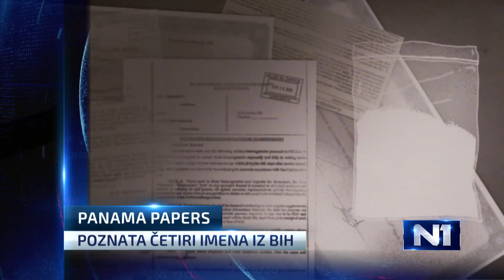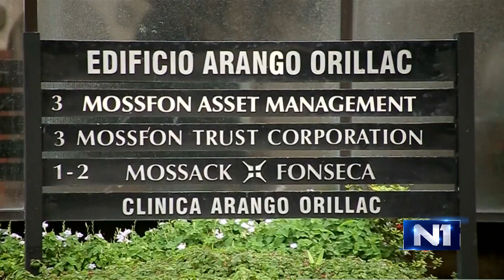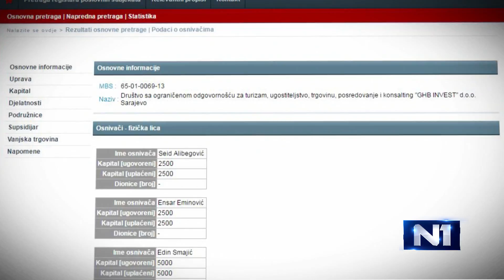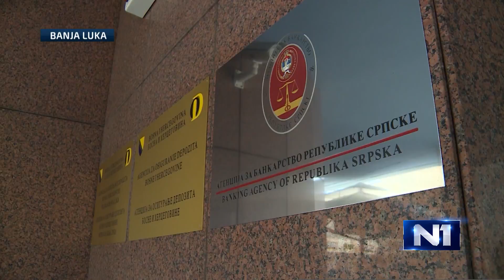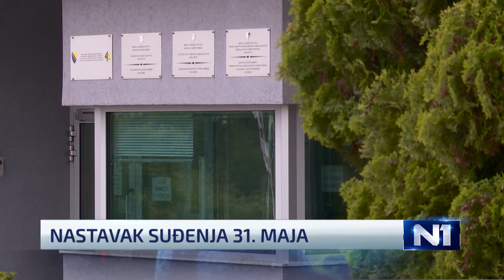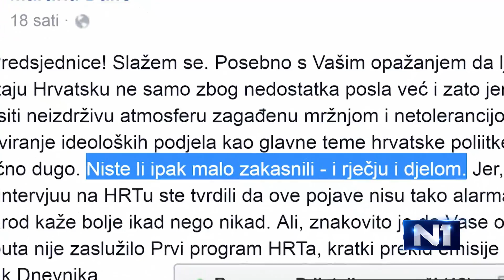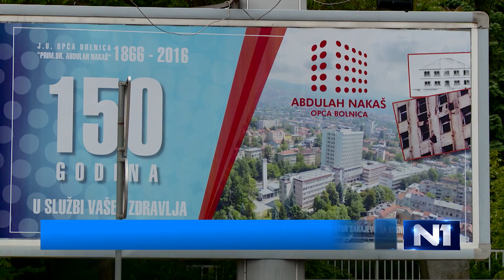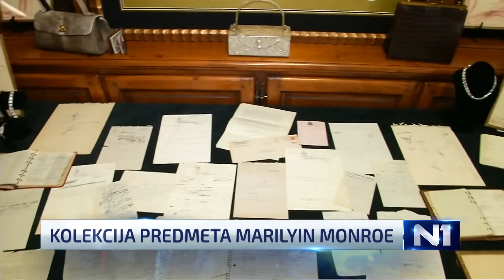Dnevnik u 19/Sarajevo/10.5.2016.